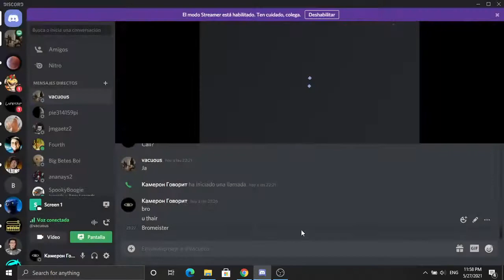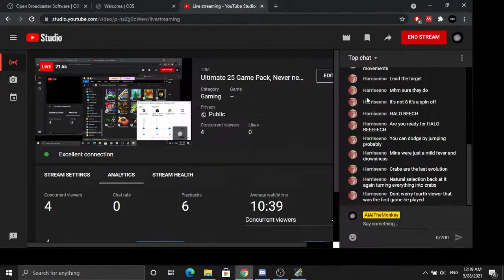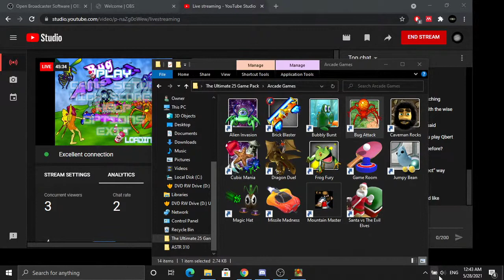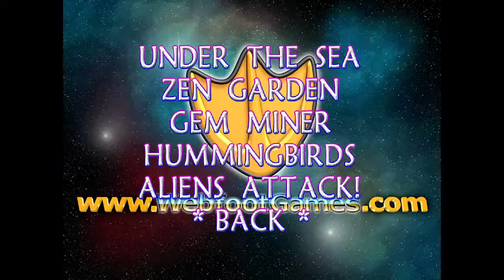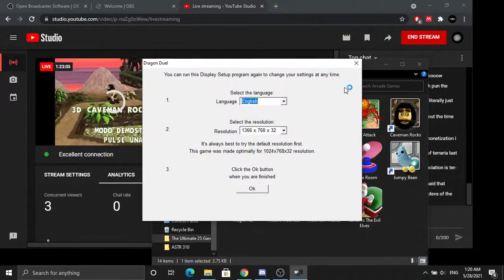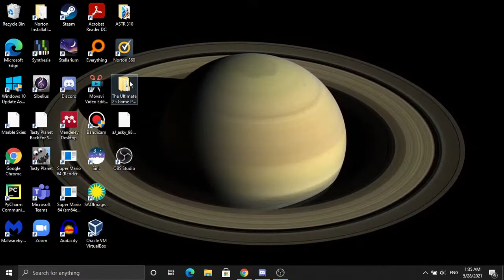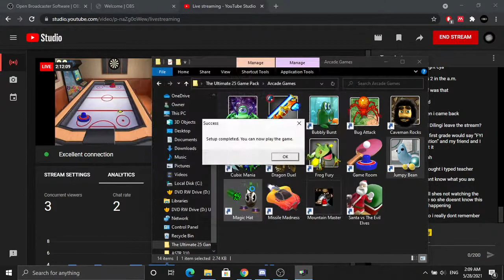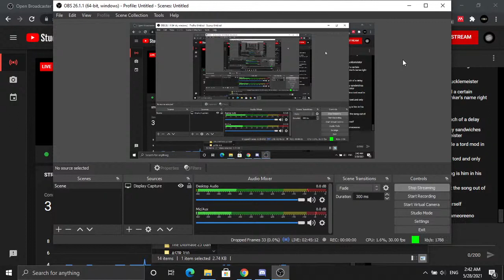Ultimate 25 Game Pack, Never need to buy another game ever again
With the Ultimate 25 Game Pack, you'll never ever need to buy a new video game console or expensive video game cartridge ever again!